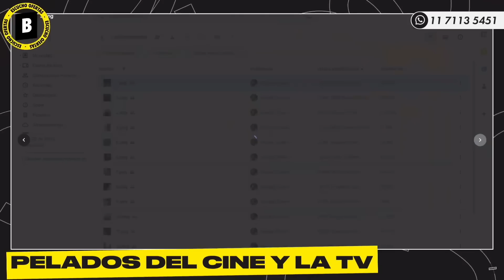NAVAJA CRIMEN MITAD YORUGUA Y MITAD CHAD ARGENTO HABLO DE LOS PELADOS EN ESCUCHO OFERTRAS | BLENDER